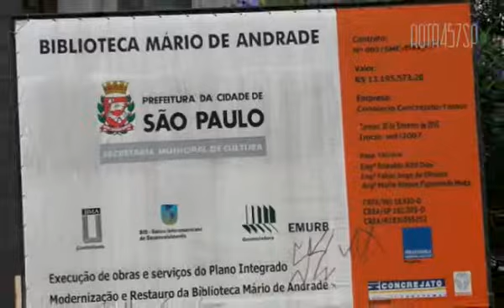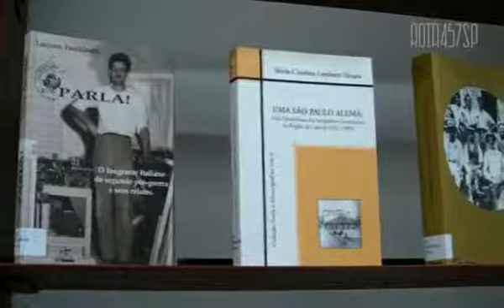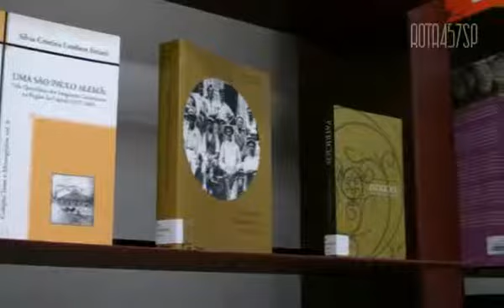Biblioteca Mário de Andrade - Rota457SP